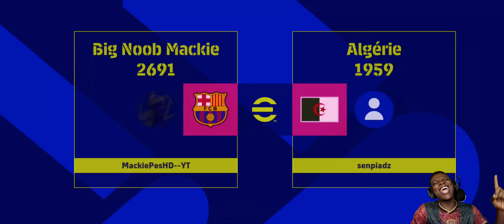ROMARIO + DONADONI UNSTOPPABLE🔥 EPIC LEGENDS REVIEW